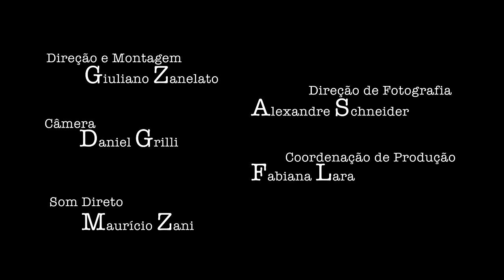MELIGENI - O Sampras me disse: "parabéns, tomei uma aula no saibro"